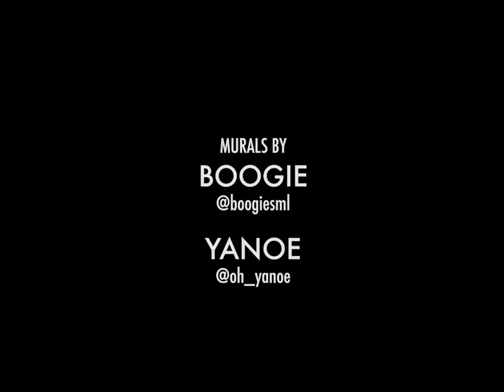BOOGIE x YANOE Containeryard Los Angeles 2014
Boogie & Yanoe painting the Container Yard in Downtown Los Angeles/California. Summer 2014